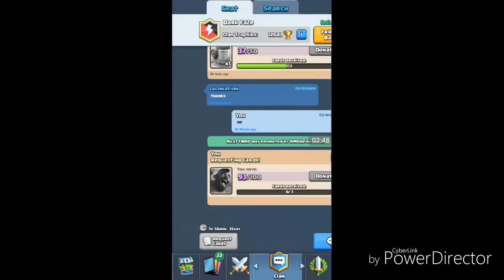Clash Royale battles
Sorry no overlay its hard but here is another clash Royale video. Her channel isnt done. So enjoy this video: )